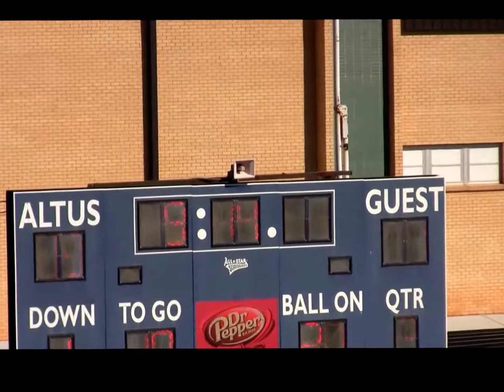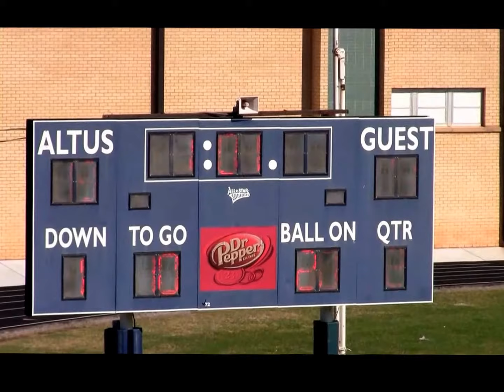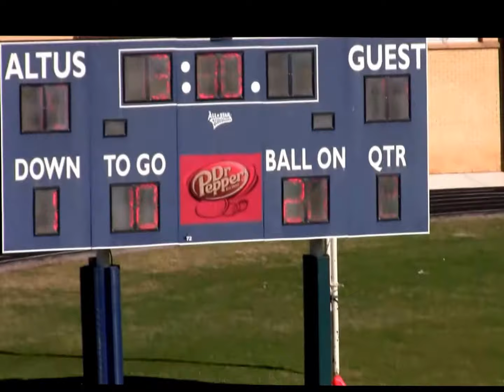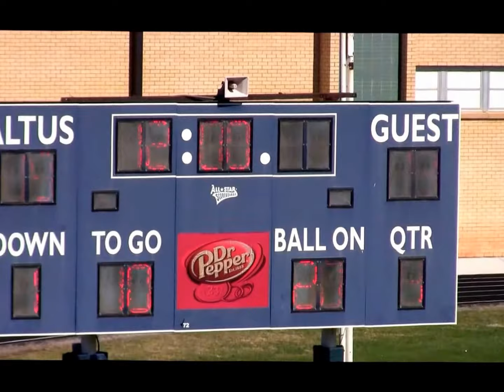Grady Sach Hilburn Football Frederick Oklahoma Altus VS Cowboys 10 14 17 lost 20 14